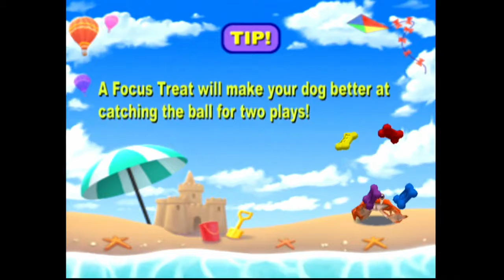Jerry Rice and Nitus' Dog Football: Gone To The Dogs - Baritone Transgirl Gaming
Their followup game, Dino Dog Football VR is currently being crowd sourced. As of this posting, they have 19 days left. This is not an ad, just an fyi. Though who doesn't want a VR football game filled with Dinosaur/Dog hybrids?

The people you don't like, that's who.

Jerry Rice and Nitus' Dog Football was developed and published by Judobaby Inc,